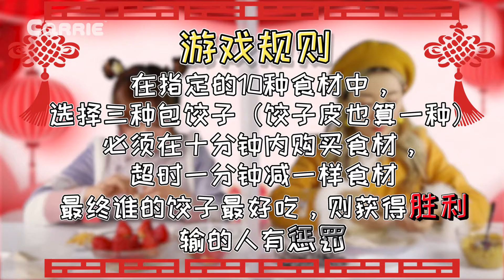年夜飯必不可少的美食！新春花式包餃子大賽 | 凱利和玩具朋友們 | 凱利TV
過年不必可少的就是吃餃子。看看今天的餃子怎麼樣吧！